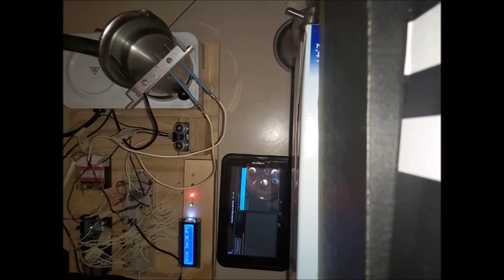Vrasidas hot plate controlled by Bluetooth-Arduino